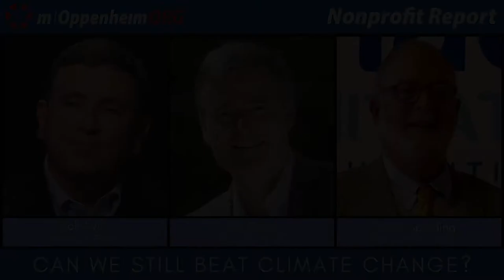Nonprofit Report: Environmental Challenges and Climate Change - 9/17/2020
Join host Mark Oppenheim as he leads a conversation on environmental challenges and climate change with guests: Jad Daley, President & CEO of American Forests; Bob Irvin, President of American Rivers; and Mark Spalding, President of The Ocean Foundation.

NONPROFIT REPORT is a weekly webinar on nonprofit organizations, issues and leaders.  Join us every Tuesday and Thursday at 8am PDT, 10am CDT and 11am EDT by registering